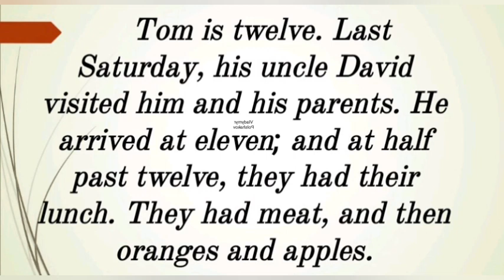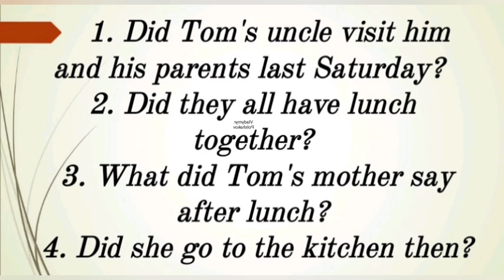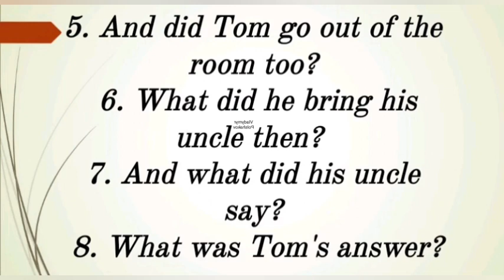Audio-texts (81) "Cheese 🧀" for listening in English